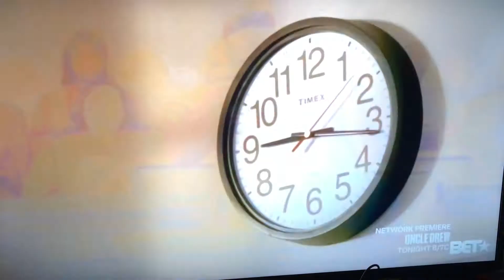Meet the browns movie - mr brown funeral